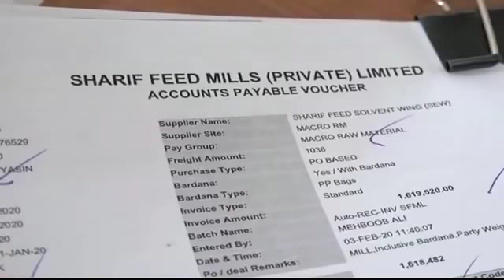Samaa Headlines - 11PM - 15 February 2020